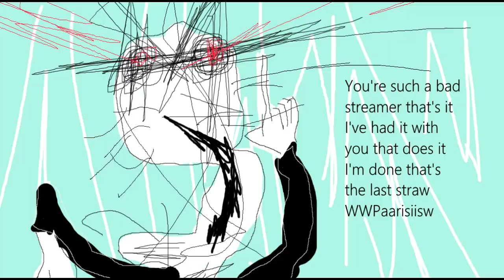prara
just para

thank you to teezee ❤️ for this absolute masterpiece

Hi I'm Para and I stream 4 to 6 days per week on Twitch, come some hi there !

:3